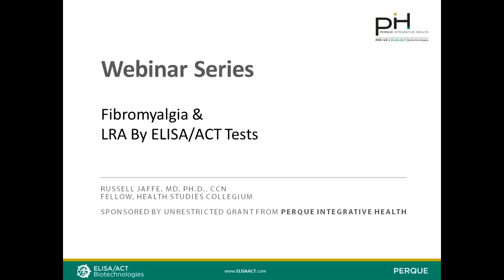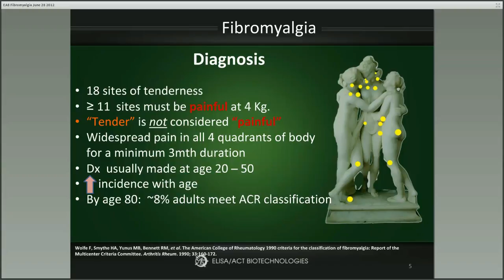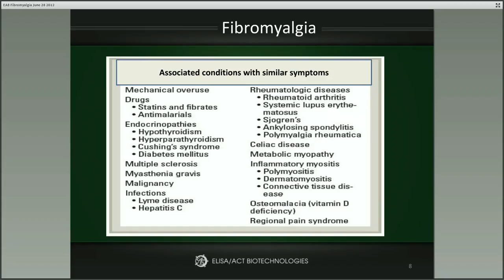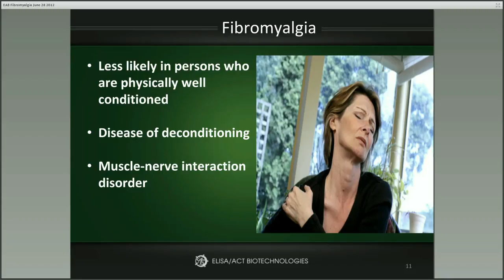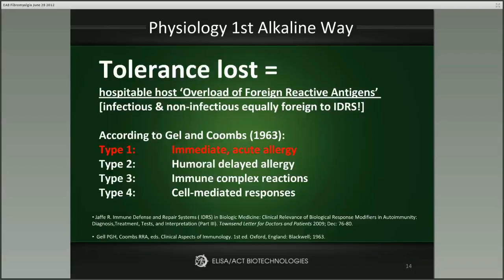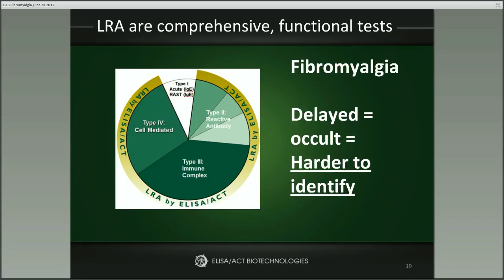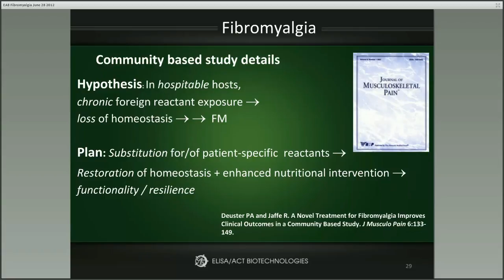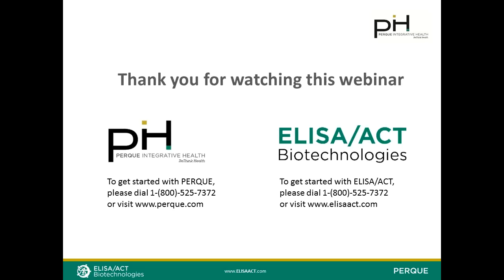ELISA/ACT Biotechnologies - Fibromyalgia